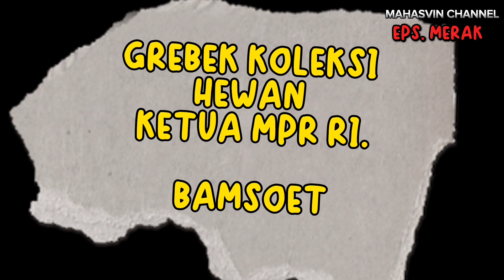PULUHAN MERAK DI LEPAS LIARKAN DI PINGGIR PANTAI || KOLEKSI @bamsoetchannel || KETUA MPR RI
KETUA MPR RI ATAU @bamsoetchannel ADALAH PECINTA SATWA DENGAN BANYAK KOLEKSI DARI AYAM SILKY HINGGA SINGA PUTIH.

BELIAU MEMBERIKAN KITA BANYAK INSPIRASI BAHWA KETIKA KITA MENCINTAI HEWAN2 YANG KITA PELIHARA MEREKA PUN AKAN MEMBERIKAN KITA HAL HAL YANG LUAR BIASA PULA.